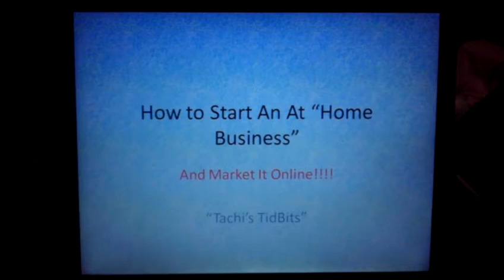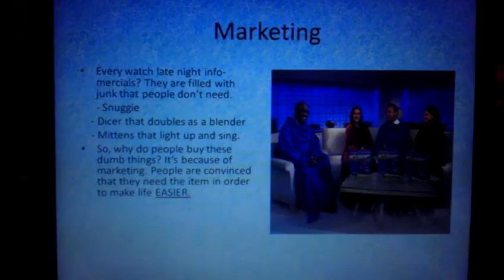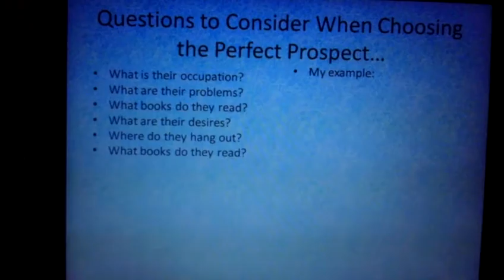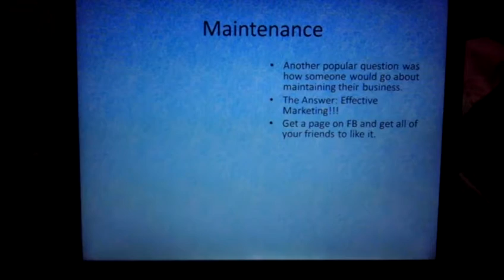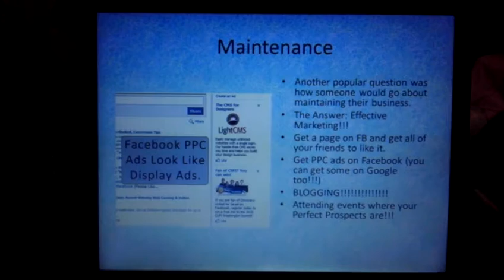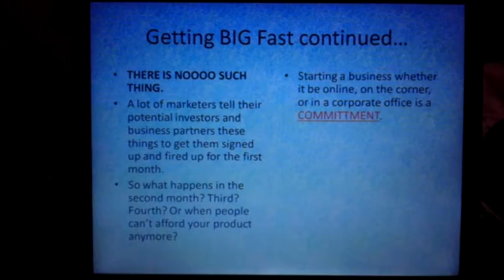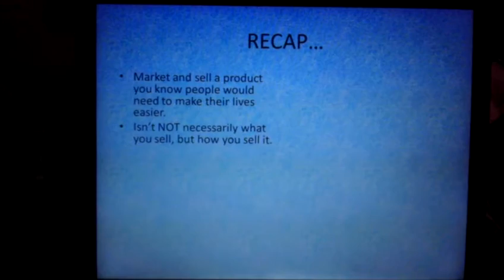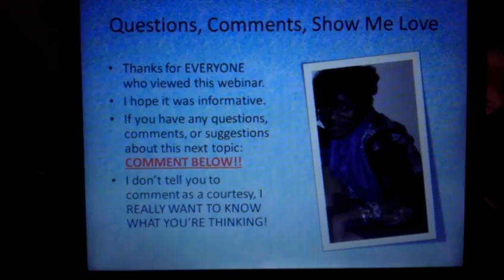How To Start You Own Business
I did this video because a lot of people had questions about starting a new business and when I took a poll on Facebook a lot of people had some of the same kinds of questions so I decided to answer them in webinar form.